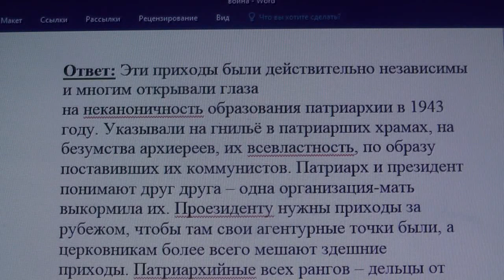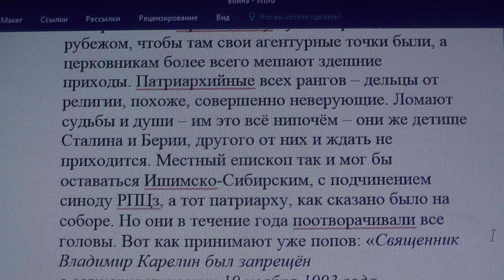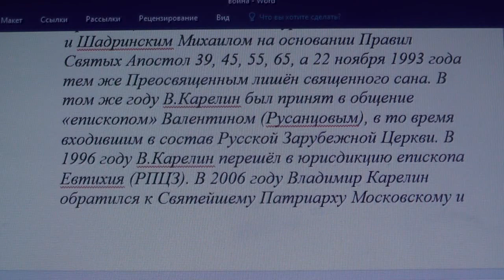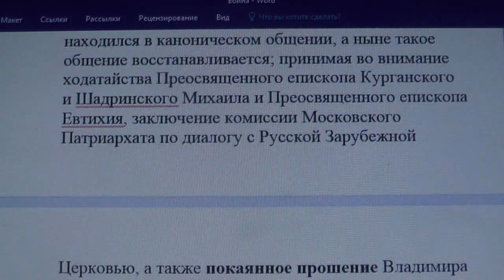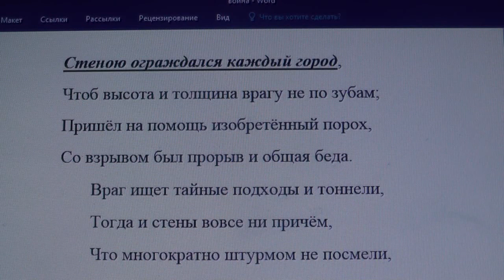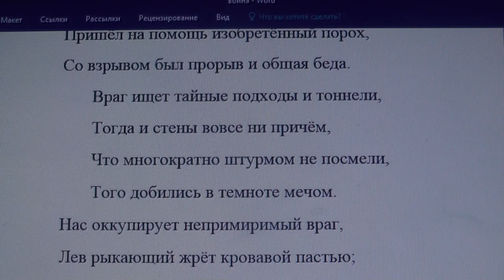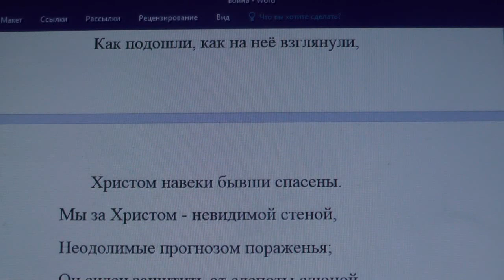3349. Почему торопятся уничтожить приходы РПЦз?